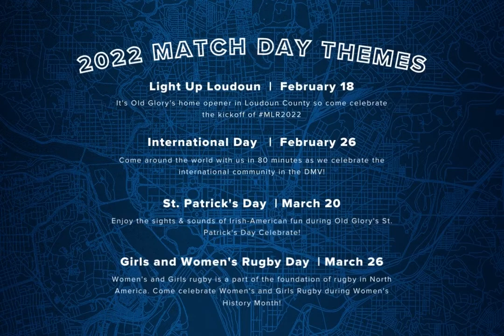2022 Match Day Themes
Old Glory DC is a professional rugby team based in the District of Columbia and officially joined Major League Rugby (MLR) in 2018.